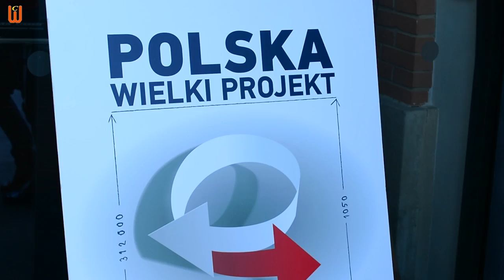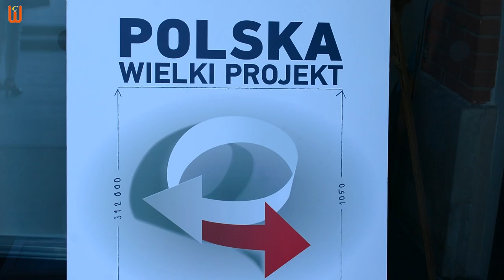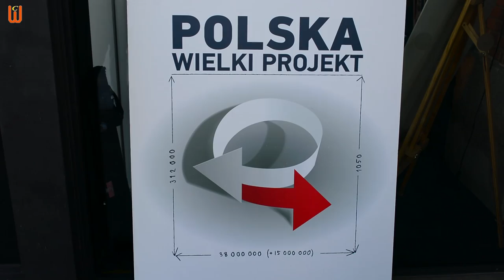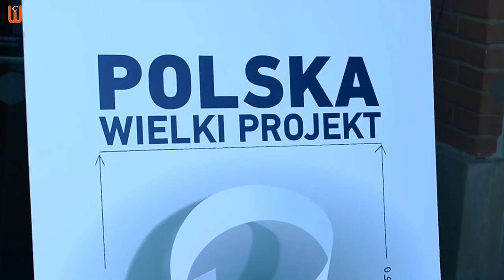Profesor Zdzisław Marek Krasnodębski - ексклюзивне інтерв'ю для "Ciekawa Warszawa Цікава Варшава"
Prof. Zdzisław Marek Krasnodębski – депутат Європейського Парламенту (Member of the European Parliament), надав ексклюзивне інтерв'ю для «Ciekawa Warszawa Цікава Варшава», висловивши свій погляд на польсько-українські стосунки. Зокрема, окреслив бачення концепції «Міжмор'я», як перспективну складову майбутнього Польщі і України.

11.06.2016r. Arkady Kubickiego. Warszawa. Kongres Polska Wielki Projekt.